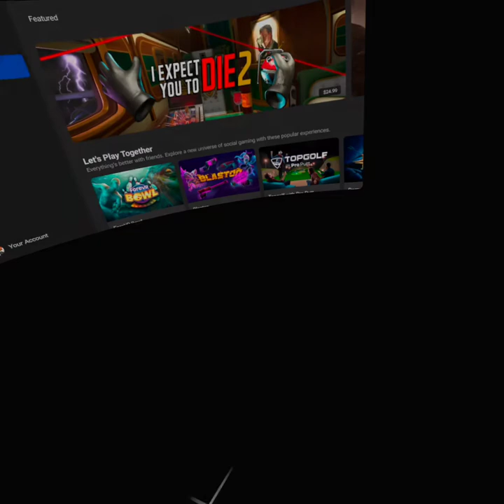Oculus Quest 2: Ven VR Adventure - Intro, Tutorial and Mission 1